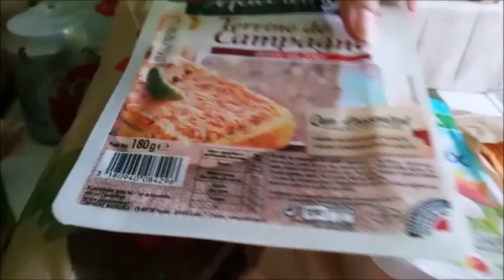LA BELLE VIE MES COURSES LIVRÉES EN 1 H UN DIMANCHE#EXPRESS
La belle vie  vos courses livrées en moins d'1 heure sur Paris
Voici le code .